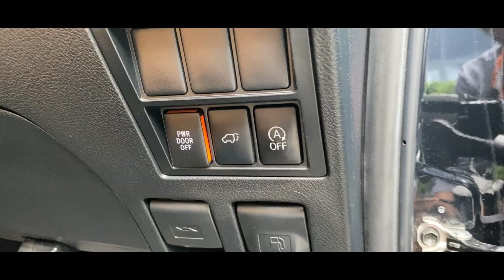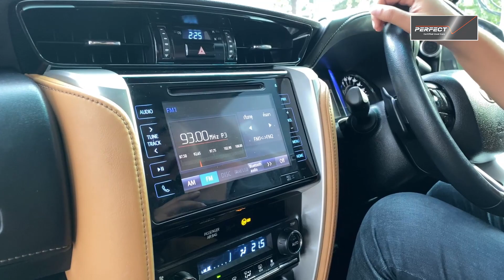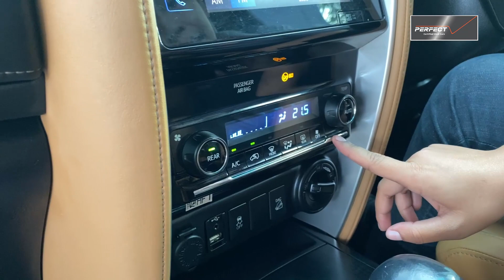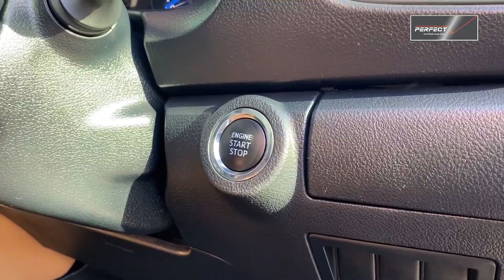รีวิว รถมือสอง ล็อตใหญ่จัดกัน 14 คันไปเลย TOYOTA FORTUNER 2.8 V 4WD AT ปี 2016 โทร.097-181-8000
TOYOTA FORTUNER 2.8 V 4WD AT ปี 2016